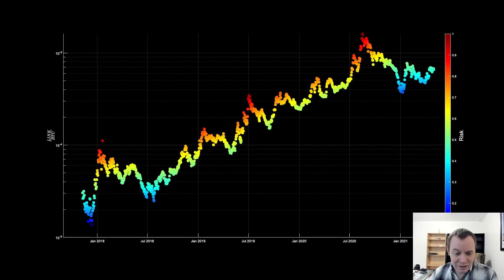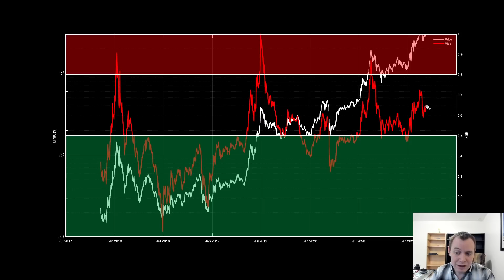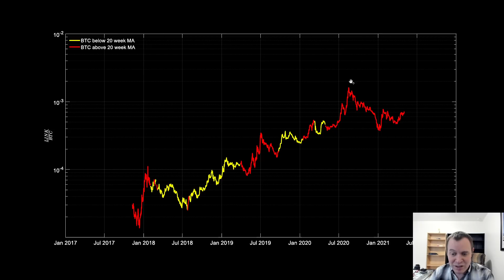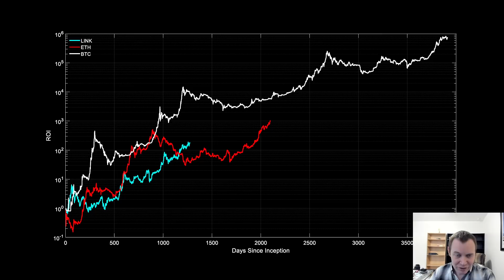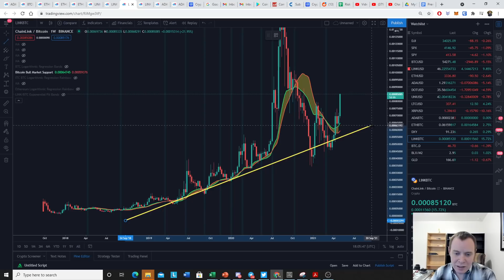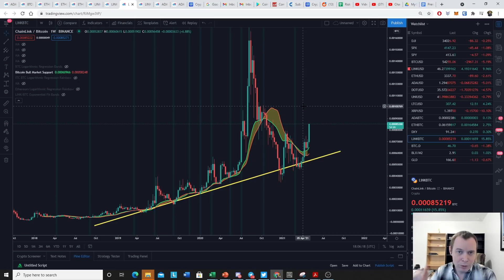The Chainlink Cyclone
The Bitcoin earthquake led to our Ethereum tsunami - we also want to introduce the Chainlink Cyclone. We have discussed since the stone age the idea that LINK does well when Bitcoin does not. In this video we take a look at the valuation of Chainlink against the USD, Bitcoin, and Ethereum. Remember all good things take time, and we cannot expect to go to $100 LINK tomorrow, but it certainly seems to be potentially in the cards this year. We take a look at LINK from a data science perspective and project out what may be coming. Where do you think the price of LINK is headed?